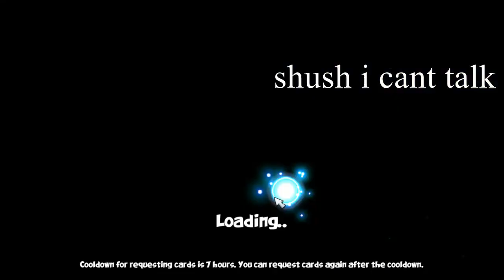Tactical Monsters Rumble Arena Monster Overview: Kronos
Games Played In This Video:
Tactical Monsters Rumble Arrena

People In This Video:
Orangealexb

I get my sound effects here:
Freesound.org

I upload all the time and it may be many singleplayer, multiplayer or something else!